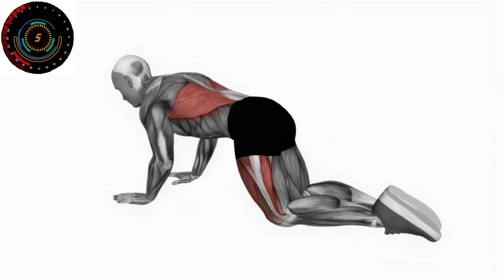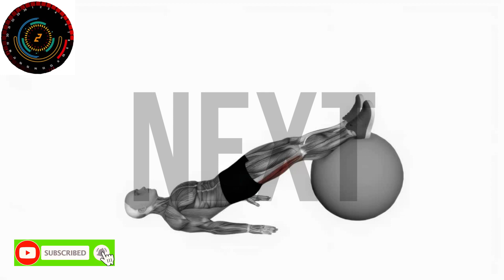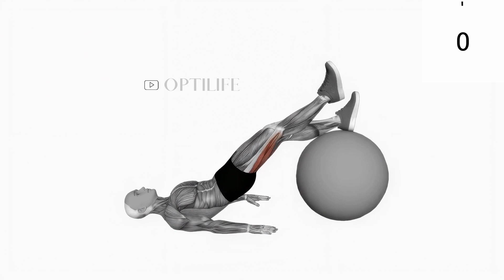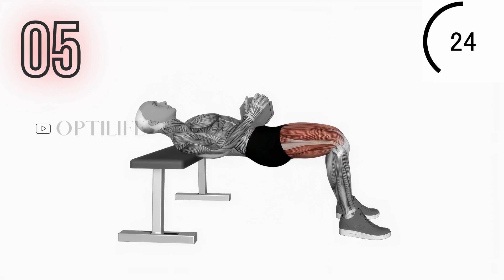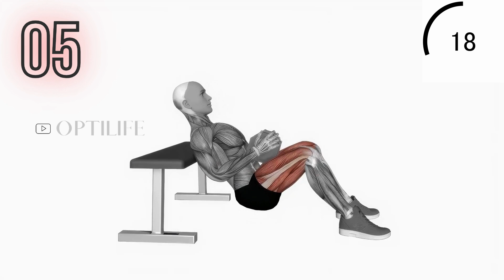FIX YOUR HANGING BALLS | Perform these 7 exercises daily 💥💥💪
Being more comfortable in bed is influenced by a variety of things, including a balanced diet, exposure to the sun, a healthy body fat percentage, getting adequate sleep, and performing kegel exercises to increase blood flow to the pelvic floor area.

The best kegel workout for guys is made to be challenging while enabling you to develop muscles that improve your performance in bed.

TIMER
00:00 child-pose
00:58 control-balance
01:50 xercise-ball-one-legged-diagonal-kick-hamstring-curlfitness
02:42 butterfly-yoga-pose
03:33 single-dumbbell-hip-thrust
04:25 dumbbell-single-leg-glute-bridge